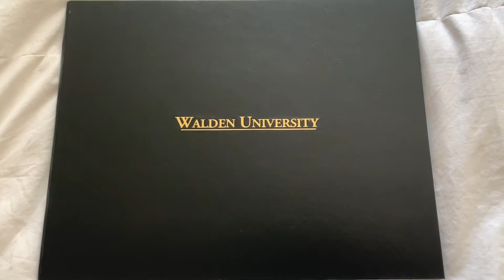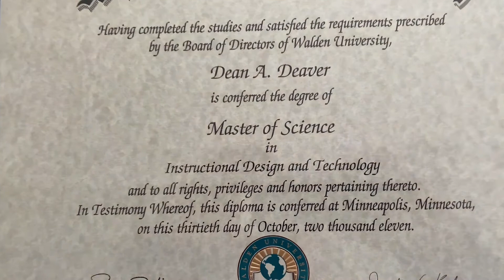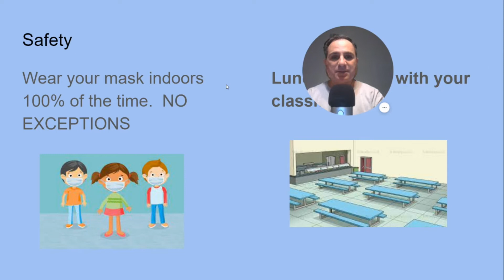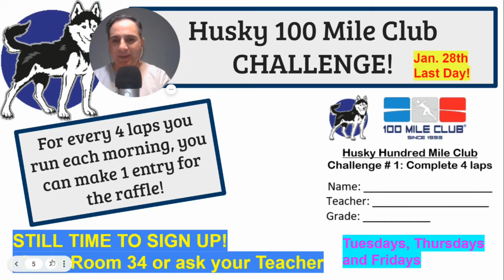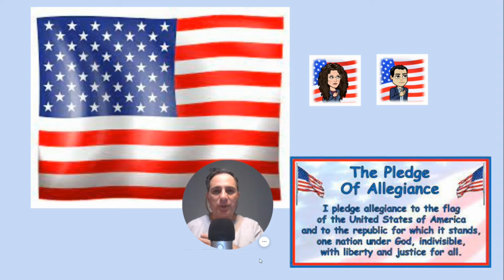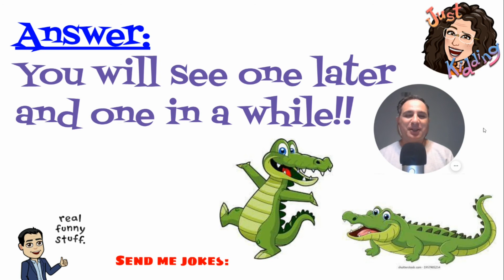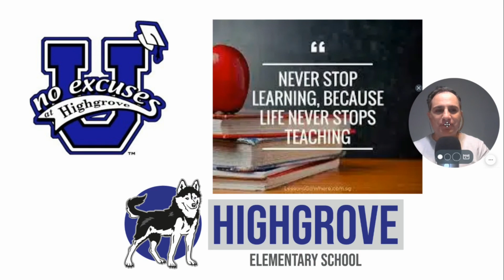NEU Highgrove Morning Message January 21, 2022